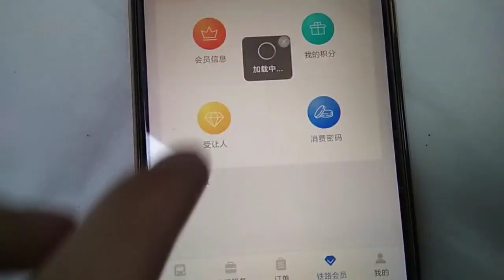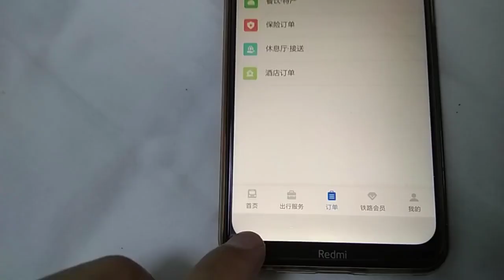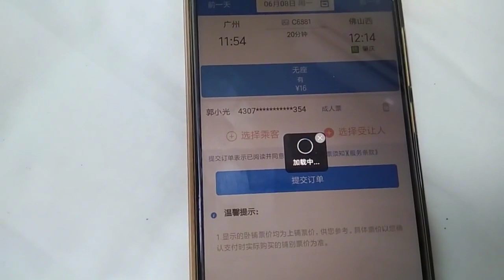座过免费的火车吗？记录全过程，带大家体验一次，从佛山到广州